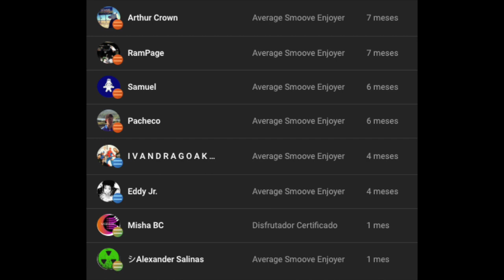Brent Faiyaz - WASTELAND || PRIMERA REACCIÓN E IMPRESIONES EN ESPAÑOL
MIDLAND

0:00 - sensational

1:45 - VILLAIN’S THEME

3:33 - LOOSE CHANGE

4:03 - GRAVITY by Brent Faiyaz & DJ Dahi (Ft. Tyler, The Creator)

5:27 - HEAL YOUR HEART (INTERLUDE)

5:58 - SKIT: EGOMANIAC

7:19 - ALL MINE

8:11 - PRICE OF FAME

8:44 - GHETTO GATSBY (Ft. Alicia Keys)

9:14 - WASTING TIME (Ft. Drake & The Neptunes)

10:11 - ROLLING STONE

11:39 - FYTB (Ft. Joony)

12:13 - SKIT: OBLIVION

13:20 - DEAD MAN WALKING

13:30 - ADDICTIONS by Brent Faiyaz & Tre' Amani

14:02 - ROLE MODEL

14:28 - JACKIE BROWN

15:37 - BAD LUCK

15:56 - SKIT: WAKE UP CALL

17:48 - ANGEL

18:13 - opinión sofre el álbum